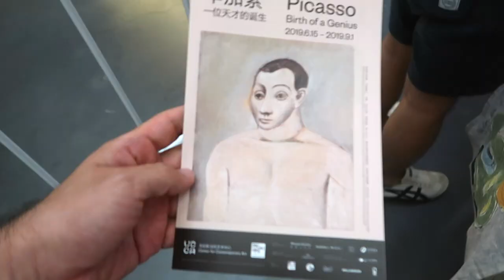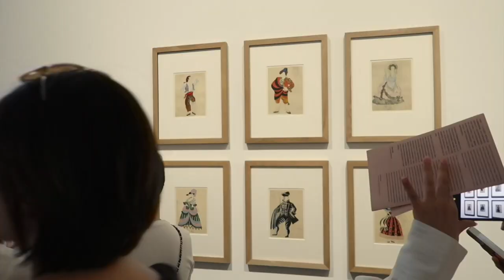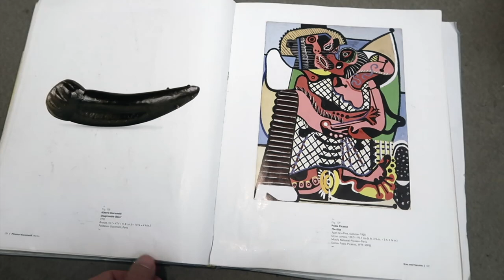PICASSO. Birth of a Genius | US$900 Million Beijing Exhibition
‘PICASSO. Birth of a Genius’ was a US$900 million exhibition of Picasso’s works which took place at UCCA Centre for Contemporary Art in Beijing. The artwork, on loan from Picasso Museum in Paris, was so valuable that its insurers insisted it was carried on seven different aircrafts. Here's an overview of the exhibition.